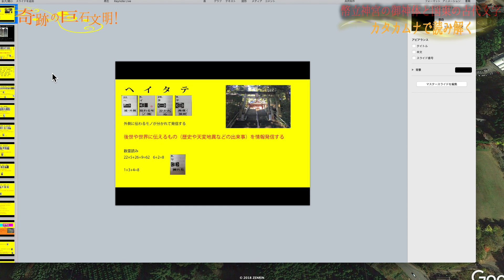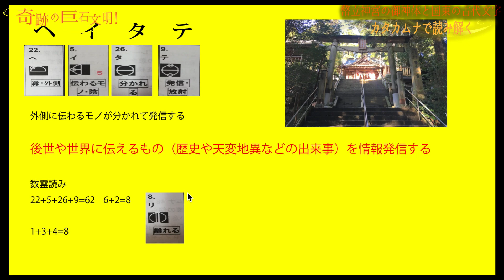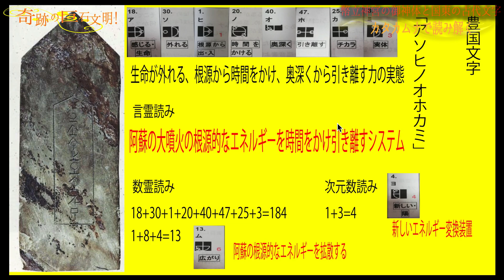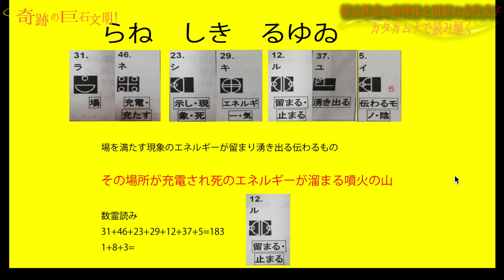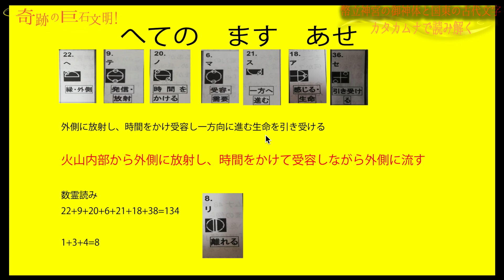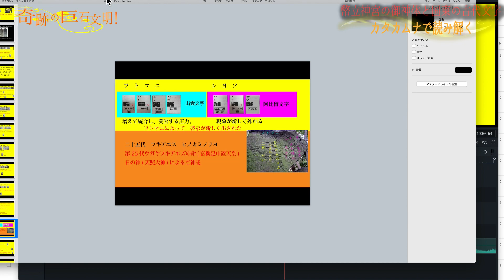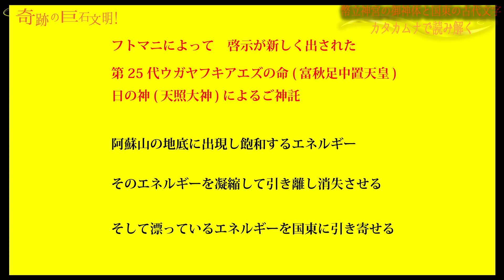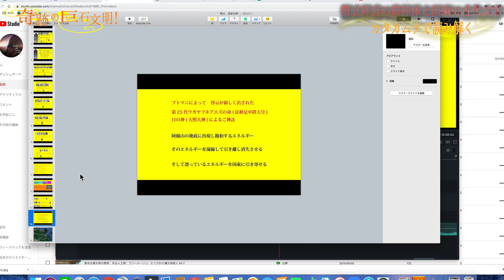【カタカムナ】幣立神宮の石碑と国東の石碑の古代文字が示していたものは人智を超えた超システムだった！？ [Katakamuna] super systems#カタカムナ#古代文字#古代文明#ピラミッド